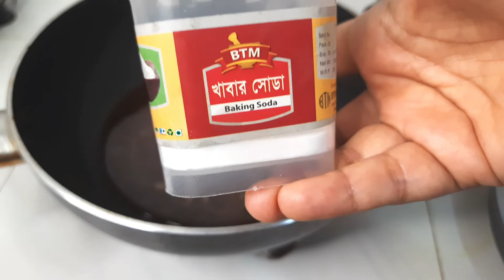কটকটি রেসিপি | Fluffy Honeycomb Recipe | Misti Kotkoti Recipe | কটকটি কিভাবে বানায় | বৈশাখি রেসিপি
ছোট বেলায় কত খেয়েছি এই কটকটি। স্কুলের সামনে নিয়ে আসত আর আমরা বন্ধুরা সবাই মিলে কিনে খেতাম। কত সুন্দর ছিল সেই দিনগুলো। অনেক মিস করি। আজকে কটকটি বানিয়ে পুরানো স্মৃতি গুলো মনে পরে গেল।

উপকরণঃ
পানিঃ ২ টেবিল চামচ ( পানি ছাড়াও ক্যারামেল তৈরি করা যায় )
বেকিং সোডাঃ ১/২ চা চা

ভিডিও টি ভালো লাগলে অবশ্যই লাইক, কমেন্ড আর শেয়ার করবেন।
থাকবেন। ধন্যবাদ ।

আমার চ্যানেলে আরও দেখতে পারেনঃ

🌈 Murali vaja/ মুরালি ভাজা/ খুরমা ভাজা/ আংগুল ভাজা রেসিপিঃ

🌈 ৩ ধরনের আলুর চপ রেসিপিঃ

🌈প্রেসার কুকারে টমেটো সস রেসিপিঃ